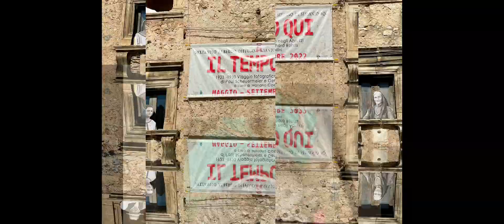Giro in moto a Campo Imperatore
21-22/05/2022
Rocca Calascio - Santo Stefano di Sessanio - Campo Imperatore - Castel del Monte

Rocca Calascio è l'unica frazione del comune italiano di Calascio, in provincia dell'Aquila, dal cui centro abitato dista circa 3 km per un dislivello di 200 metri.

La rocca è costituita da un castello e dal borgo medievale adiacente; quest'ultimo, che si sviluppa verso sud-ovest, è costituito da una parte alta, più antica, di cui rimangono solamente alcuni resti archeologici e una parte bassa, più recente e parzialmente recuperata. Sul versante opposto di nord-est, verso Campo Imperatore, si trova invece la chiesa di Santa Maria della Pietà.

Il castello, situato a circa 1460 metri di altezza, è tra i più elevati d'Italia e d'Europa ed è considerato uno dei simboli dell'Abruzzo. La rocca, baricentrica tra l'altopiano di Campo Imperatore e quelli sottostanti di Navelli e del Tirino, è inserita in un contesto di grande valore paesaggistico e ricompresa nel Parco nazionale del Gran Sasso e Monti della Laga di cui costituisce una delle principali mete turistiche.

Santo Stefano di Sessanio è un comune italiano di 114 abitanti della provincia dell'Aquila in Abruzzo. Quarto comune meno popolato della provincia, ottavo della regione e 92°d'Italia a parimerito con Massiola in provincia del Verbano-Cusio-Ossola, faceva parte della Comunità montana Campo Imperatore-Piana di Navelli ed è compreso all'interno del Parco nazionale del Gran Sasso e Monti della Laga, costituendone di fatto una delle porte di accesso nella sua parte meridionale. Fa parte del Club dei Borghi più belli d'Italia.

Campo Imperatore (anticamente Campo Imperiale attribuitogli da Federico II di Svevia) è un vasto altopiano, di origine glaciale e carsico-alluvionale, situato tra i 1.500 e i 2.100 m di quota s.l.m. in provincia dell'Aquila, in Abruzzo, nel cuore del massiccio del Gran Sasso d'Italia e del Parco nazionale del Gran Sasso e Monti della Laga. Esteso tra i territori comunali di Barisciano, Calascio, Carapelle Calvisio, Castelvecchio Calvisio, Castel del Monte, L'Aquila e Santo Stefano di Sessanio, è sede dell'omonima stazione sciistica, dell'osservatorio astronomico e del giardino botanico alpino.

Castel del Monte è un comune italiano di 445 abitanti della provincia dell'Aquila in Abruzzo. Il territorio comunale è incluso nella Comunità montana Campo Imperatore-Piana di Navelli e fa parte del Parco nazionale del Gran Sasso e Monti della Laga. È considerato un'importante meta turistica e fa parte del circuito dei borghi più belli d'Italia.

Con la partecipazione del motoclub BMW Campania Felix Regno delle due Sicilie.